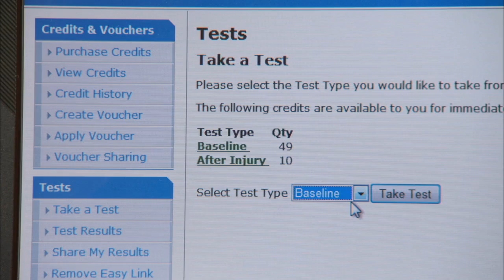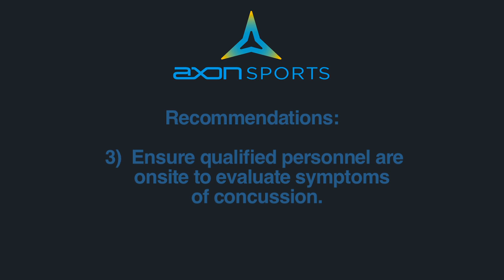Cognitive Baseline Tests & Concussions: Advice for Parents | Axon Sports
Dr. James Moriarity, Head Team Physician at the University of Notre Dame, advice for parents on athlete concussion testing.